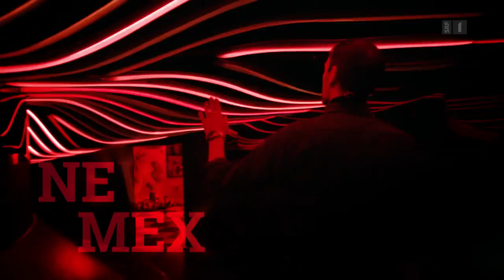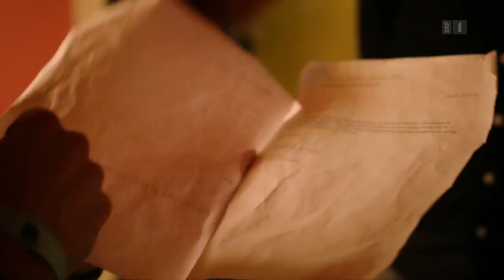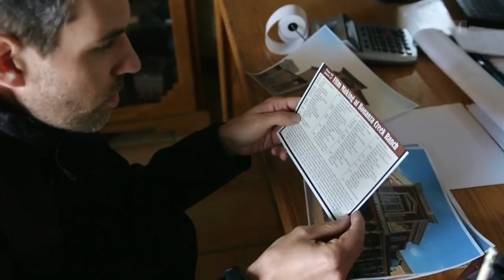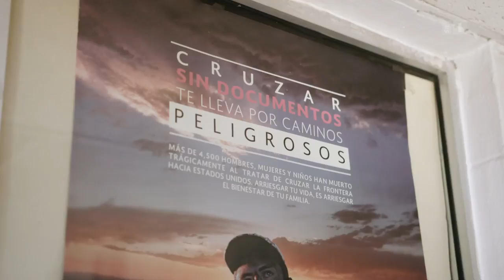Grenzerfahrung New Mexiko | Arthur Honegger entdeckt sein unbekanntes Amerika (3/4) | Doku | SRF Dok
In New Mexico geht Arthur Honegger einem uramerikanischen Traum nach – jenem von Freiheit und Selbstverwirklichung. Unterwegs begegnet er Menschen, die diesen Traum alle ganz verschieden träumen.

Acht Jahre war Arthur Honegger USA-Korrespondent des Schweizer Fernsehens. Insgesamt 47 von 50 Bundesstaaten hat er in jener Zeit besucht. Für eine vierteilige «DOK»-Serie kehrt er zurück – nun aber in das unbekannte Amerika. Er besucht Regionen, in denen er noch nie war, und stellt sich Herausforderungen abseits der grossen Politik.

Auf seinem Roadtrip durch die Weiten New Mexicos trifft er Hippie-Kinder, die in den Landkommunen ihrer Eltern aufgewachsen sind, und Kunstschaffende, die ihre Individualität in einem 300-köpfigen Kollektiv ausleben und dabei kommerziell sehr erfolgreich sind. Die Gruppe der «miauenden Wölfe»: nur einer von vielen Zwischenstopps.

Arthur Honegger besucht die Gegend von Los Alamos, wo einst im Namen der Verteidigung der «freien Welt» die Atombombe entwickelt wurde. Und er trifft auf einen jungen Indigenen, der für die Durchsetzung der Bürgerrechte seines Volkes kämpft.

Seine Reise führt ihn schliesslich dahin, wo das Land der Freiheit sich immer weniger freiheitlich zeigt, an die Grenze zu Mexiko. Bereits heute steht zwischen New Mexico und Mexiko fast durchgehend ein vier Meter hoher Zaun. In der mexikanischen Grenzstadt Juárez kommen täglich Flüchtende an, die in die USA wollen und dort auf ein besseres Leben hoffen. Ein Besuch in einer Auffangstation, wo Honegger zwei geflüchtete Familien trifft, wird für ihn zu einer persönlichen Grenzerfahrung.

 👇 Mehr zum Thema Dokus & Reportage gibt es hier:
👥 SRF Dok auf Facebook: